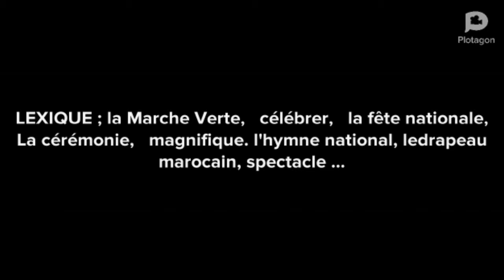4APG Thème : La vie culturelle artistique . UD: 2, L'orale n*: 1, Semaines : 1/2, Séances: 1/2/3/4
chêne de soutien éducatif en matières française et mathématique pour les débutants 4APG/2AEP